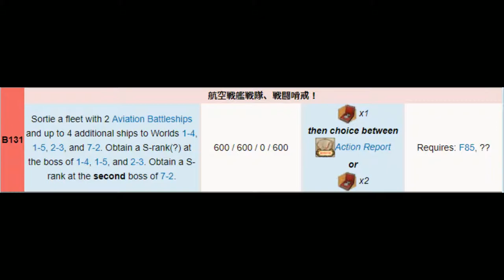Kantai Collection Guide [Quest B131] World 7-2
Sortie a fleet with 2 Aviation Battleships and up to 4 additional ships to Worlds 1-4, 1-5, 2-3, and 7-2. Obtain a S-rank(?) at the boss of 1-4, 1-5, and 2-3. Obtain a S-rank at the second boss of 7-2.